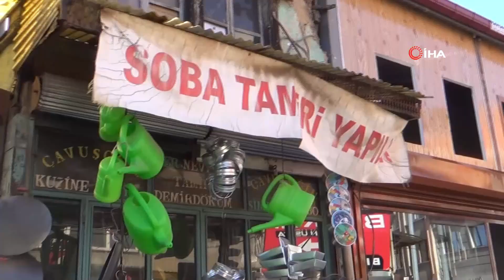Doğalgazın yaygınlaşması soba tamirciliğini adeta bitirdi!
Afyonkarahisar’da havaların soğumasıyla birlikte soba tamircileri de mesai yapmaya başladı. Doğalgaz nedeniyle soba tamirinde ciddi bir düşüş olduğu gözlenirken, uzun yıllar soba tamiri yapan Abdullah Çavuşoğlu, doğalgazın işlerini iyice bitirdiğini söyledi.